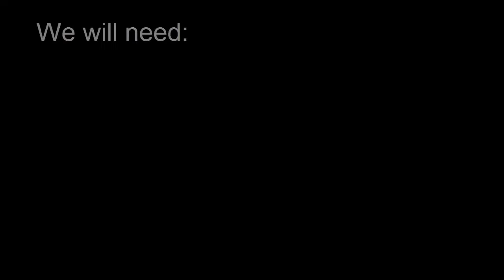How To Make Anti Stress Balls With Balloons | DIY Anti-Stress Ball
Do you want to know how to make anti stress balls with balloons? Then you are on the right place! It is so easy and really funny to play with it everything you can see in the video and do not forget like the video!

Sir Cactus is my channel where I am making life hacks, tutorials, DIY, Funny videos, etc. And today I will show you:  DIY Anti-Stress Ball

diy anti stress ball quickly